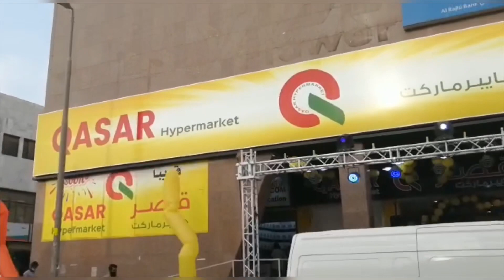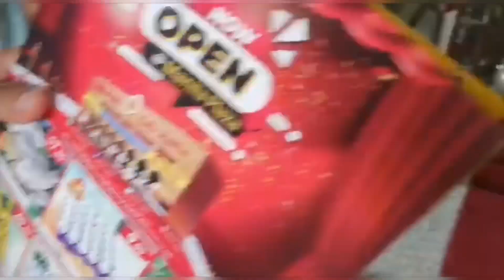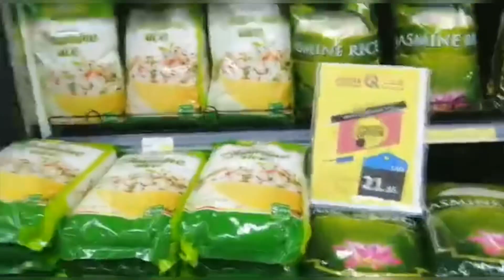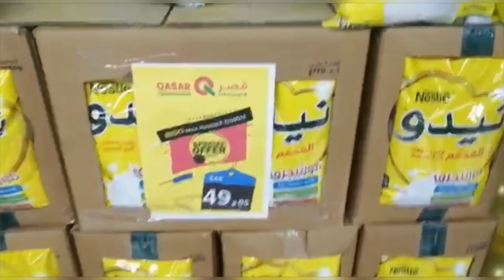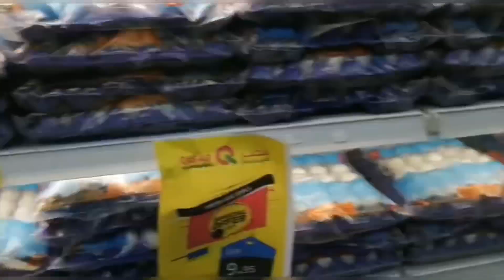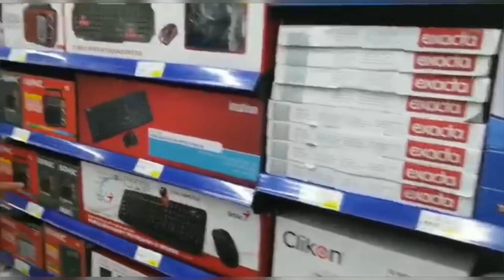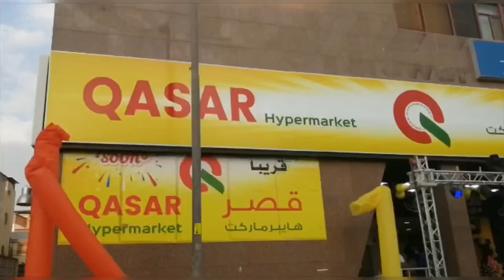AL Qasar Hypermarket Batha | Yolol Sadiq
Hey! God bless You All. Stay Safe Always. For better quality please watch in HD.